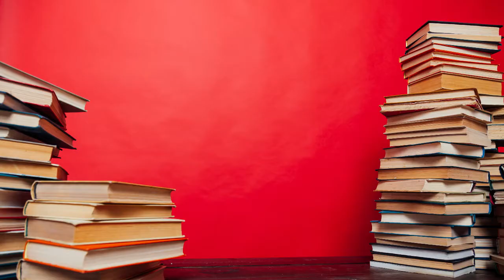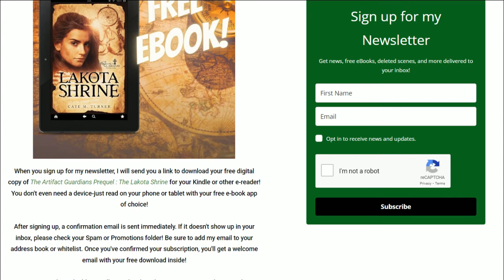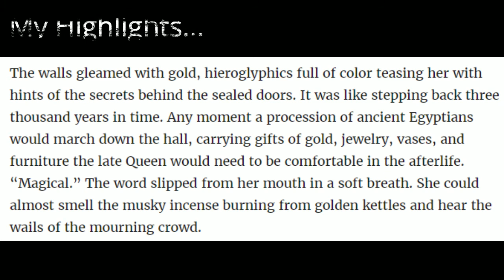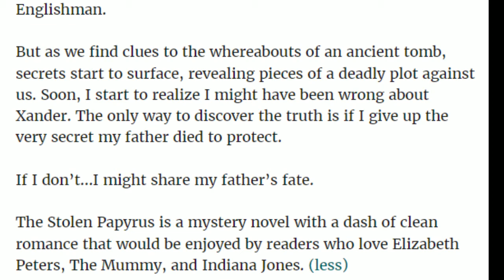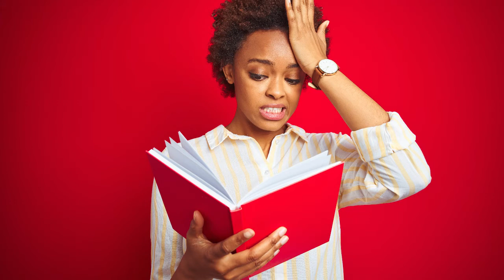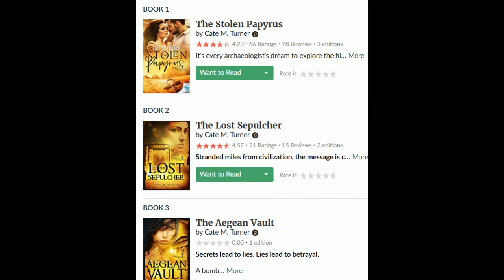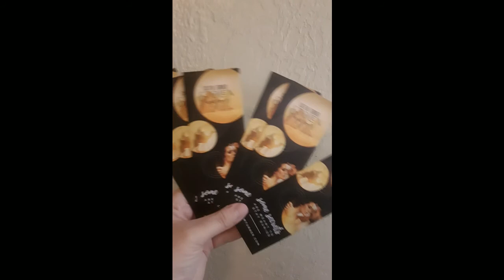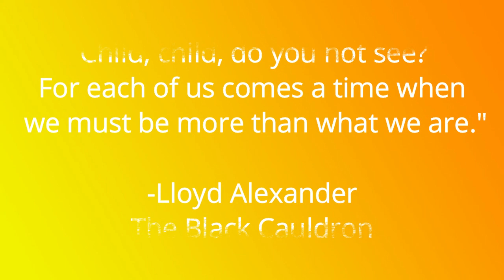The Mummy Meets Indiana Jones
Ancient Egypt, undiscovered tombs, hidden secrets, the thrill of adventure, a dash of romance...what more could you want in a book? Fans of The Mummy and Indiana Jones franchises will love this!